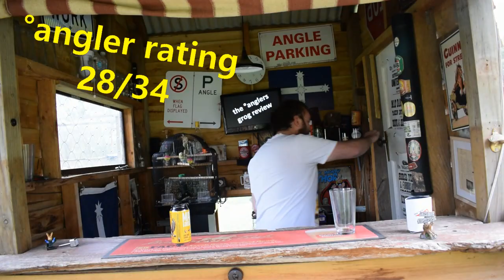Mad Goose | the °anglers grog review | Beer Review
Mad Dan reviews Mad Goose by Pinnacle Drinks Group (Woolworths)

Vocals by K Mad
Lyrics written by Mad Dan and Dry Jam